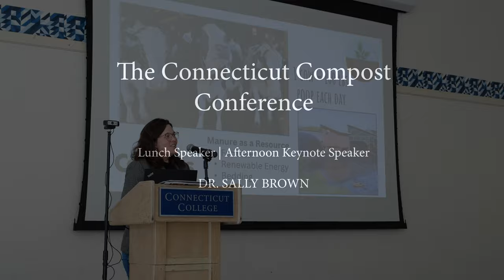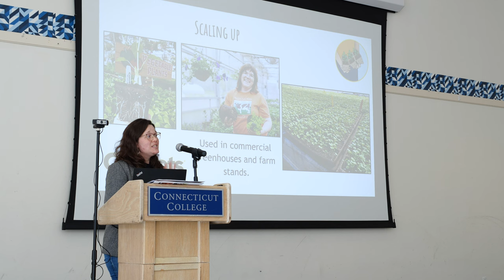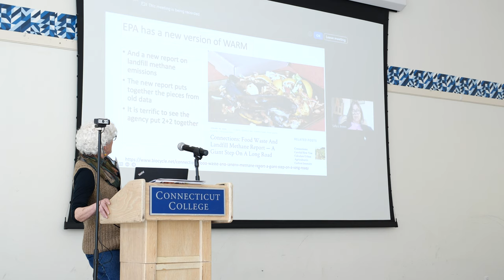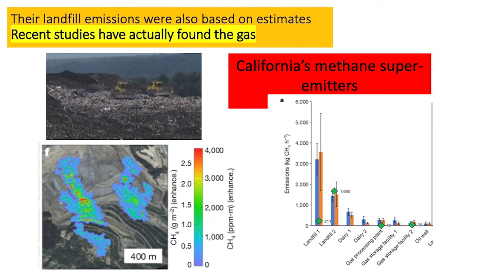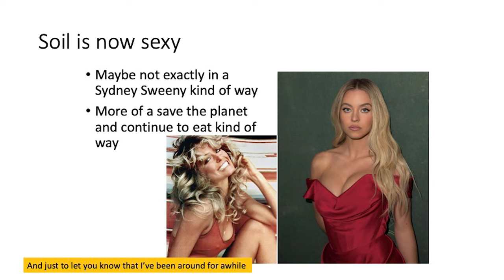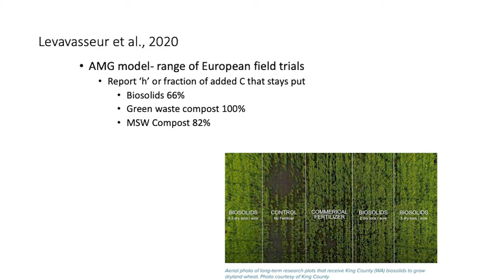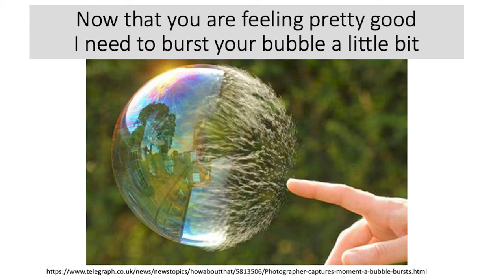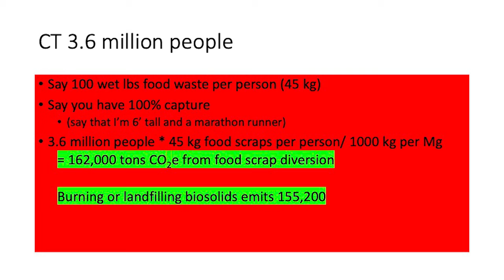2024 CT Compost Conference Keynote Afternoon Speaker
2024 CT Compost Conference
Afternoon Keynote - “How You Help”
Dr. Sally Brown, University of Washington in Seattle